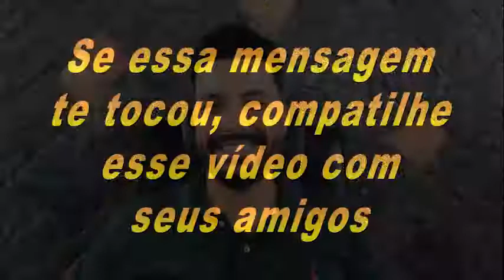As lições mais importantes de Pessoas que Não esperamos !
Meu Instagram